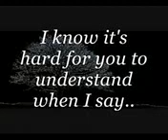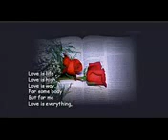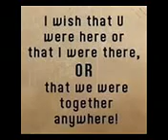Urdu Sad Poetry (Har_Raat )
Free Pc Mobile Games Softwares|Islam In Urdu|Poetry|Video Tutorials
You Can Listen On This Channel Love Sad Funny Urdu Poetry